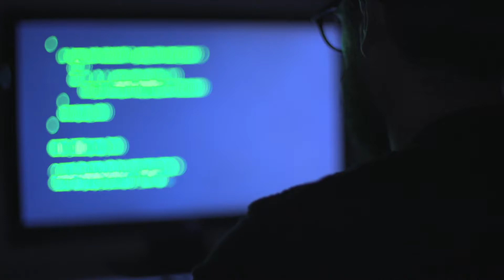The 10 Smartest Countries In The World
Where are the world's cleverest  countries?
The 10 Smartest Countries In The World, These Are the World's 10 Smartest Countries.